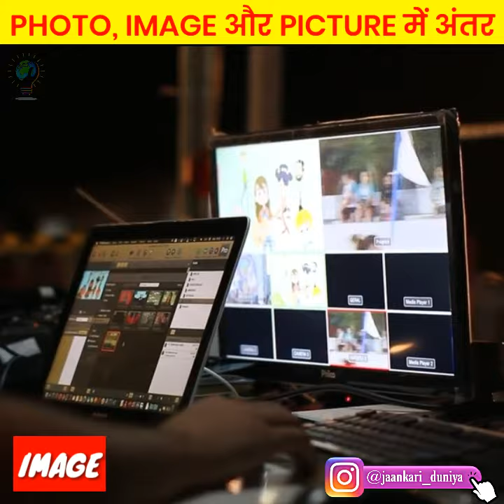Photo, Image और Picture, इनमें क्या फर्क है? Difference Between Photo, Image And Picture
In this video I have explained about the difference between photo, image and picture. We think, these all are same but actually, they have different meanings and 99% people don't know about this! This is really very interesting fact and you should know about this fact. So, friends if you are very curious to know about this fact. So, watch this video because this video is also very interesting, amazing and knowledgeable.

Your Quarries:-
difference between photo, image and picture
what is the difference between photo, image and picture?
meaning of photo, image and picture
what is the meaning of photo, image and picture?
different meanings of photo, image and picture
facts about mukesh ambani
facts about ratan tata
restaurants in china
weird things of the world
why red fort was built?
red fort pakistan
world's expensive car
knowledge facts

If you want full enjoyment so, please watch full video and don't skip and If you Like This video so please press like button and subscribe our channel and also, don't forget to press on 🔔 icon.